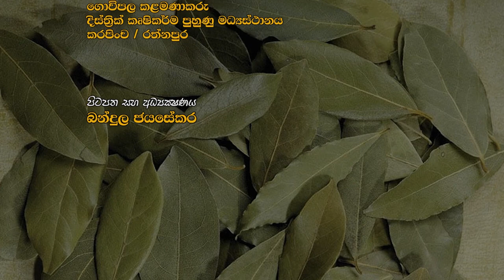බෝඩො මිශ්‍රණය | Krushi Tv